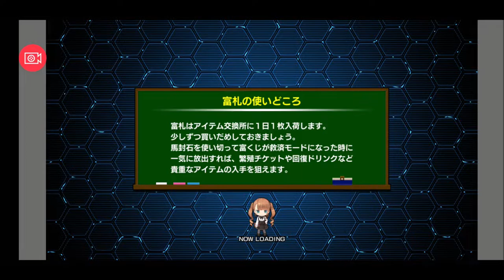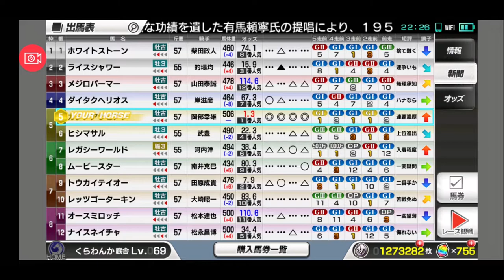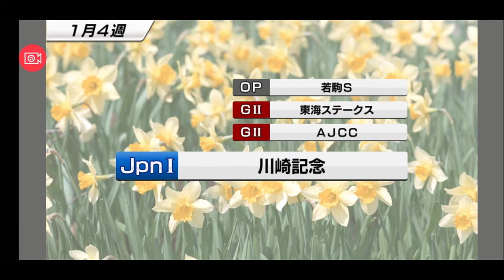【スタポケ 28-10】有馬記念 ライスシャワー、トウカイテイオー、メジロパーマーらと対決【スターホースポケット ：競馬ゲーム 】